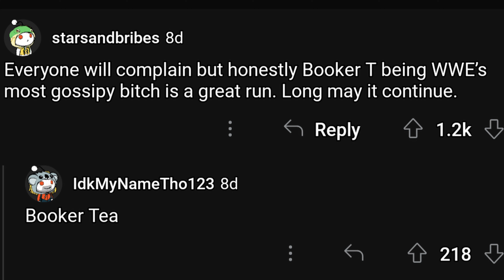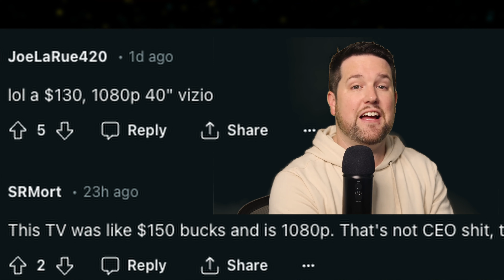Wrestling News Mercedes Moné Gives Fan New TV and is Cody Rhodes' Story Important? News (Follow Up)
WWE, AEW, and Pro Wrestling News and Rumors Weekly Follow Up. Get ready for this week's RAW, Dynamite, and SmackDown with all the news you need to know about the world of Pro Wrestling.

This week we talk about Cody Rhodes Story and what a former WWE World Champion had to say. We will also examine the interesting character changes for Cody Rhodes and what they might mean going into WrestleMania 40.

In the world of AEW news and rumors Mercedes Moné upgrades a fans TV and we talk about the reports that Mercedes Moné is now the highest paid wrestler in the history of Women's Wrestling.

Join us weekly was we explore the weeks top pro wrestling stories with a little humor thrown in.

Thank you all for joining us, Welcome To Suplex.